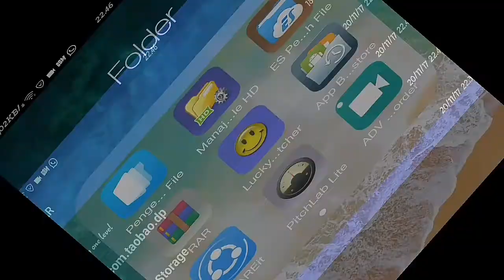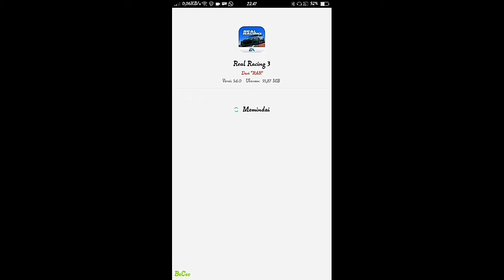Real Racing 3 V-6.3.0 [Latest] MOD EVERYTHING NO ROOT || INDONESIA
THANKS